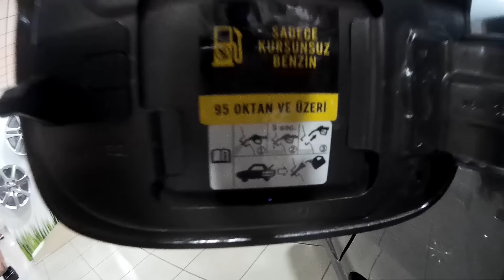Test || 2017 Yeni Honda Civic 1.6 Elegance - #10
Yenilenen Honda Civic'i müşteri lansmanında test etmezsek olmazdı.

Katkıları için Mutluhan Honda'ya teşekkürler.